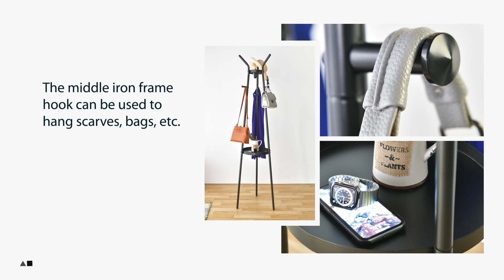Metal Coat Hanger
【Item:LS253】
The bionic branch posture abstracts the shape of nature.
The hanger follows the shape, draws out the user's potential needs, and provides storage space.

Feature:
✔Hanging bar on the top can hang hats, clothes and other outfits.
✔The middle iron frame hook can be used to hang scarves, bags, etc.
✔Bottom can be placed outside portable items.